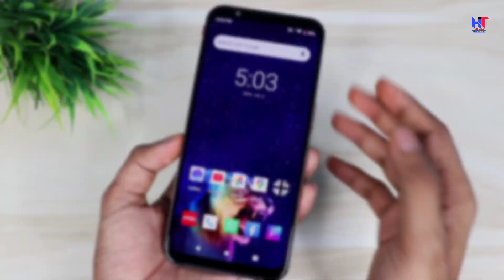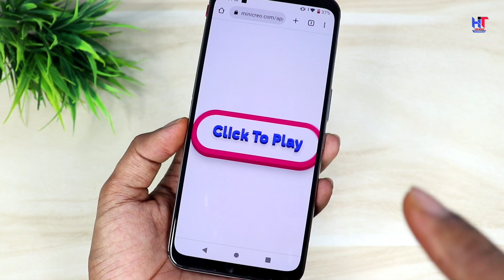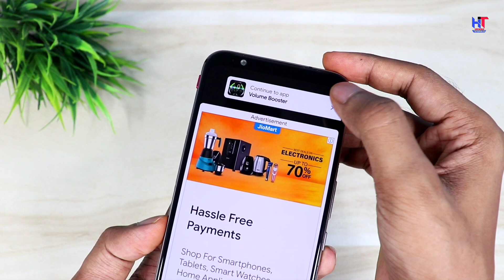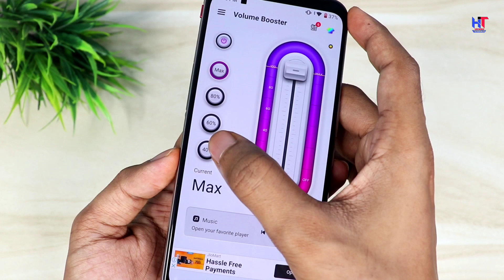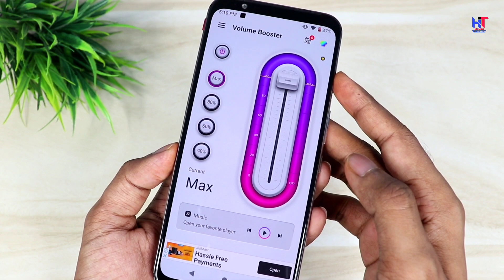Enable 500% Volume in Phone | How to Increase Phone Speaker Sound | Phone speaker ki aawaj Badhao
Hello,
Dosto es video me Maine apko bataya hai kaise aap aapne phone ke speaker ki aawaj ki increase kar sakte hai ! agar apko ye video pasand ayegi to like aur share jarur karna